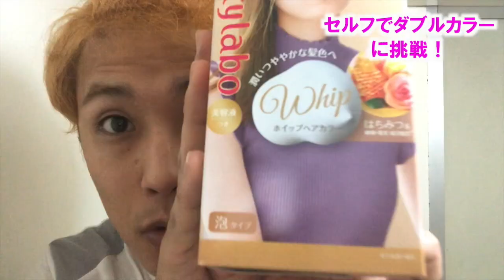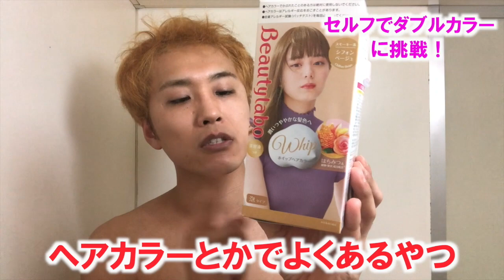元々薄毛（微ハゲ）なのに、ダブルカラーをセルフで挑戦してみた！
ダブルカラーとは？
２回カラーリングすること。
一般的には、ブリーチ＋カラーをすることが多いとのです。

僕が運営する同期芸人たちとのチャンネルです